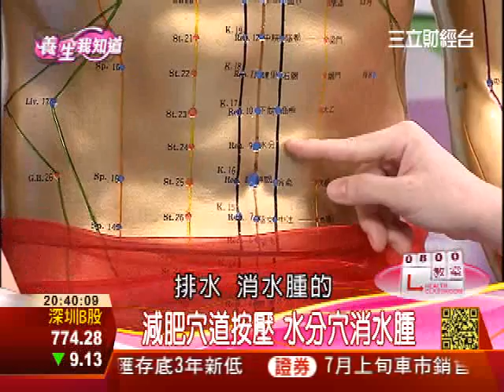減肥穴道按壓 血海、水分、曲池穴消水腫排毒促代謝 | 養生我知道 | 三立財經台CH88穴道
三穴道減重促新陳代謝
＠血海穴－助下半身血循.避水腫.塑腿
＠水分穴－消水腫
＠曲池穴－排毒助代謝減肥